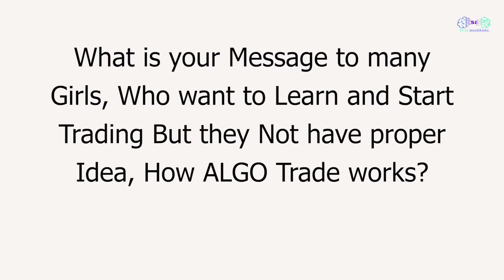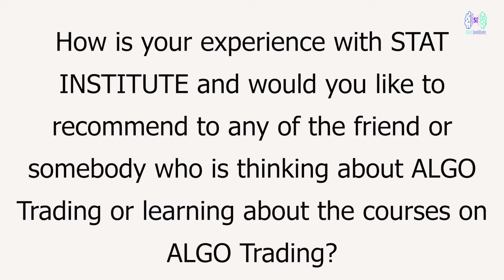Why to learn Stock market trading?